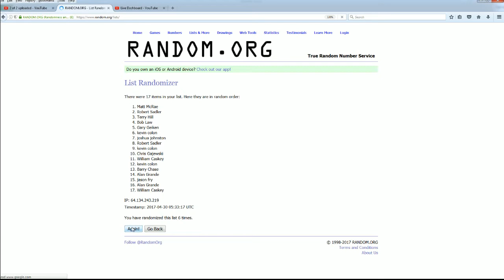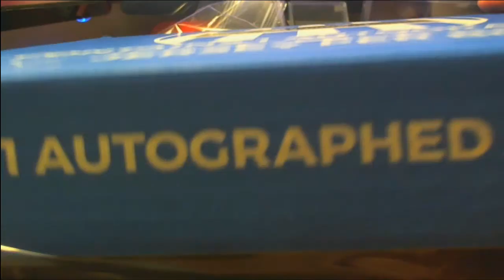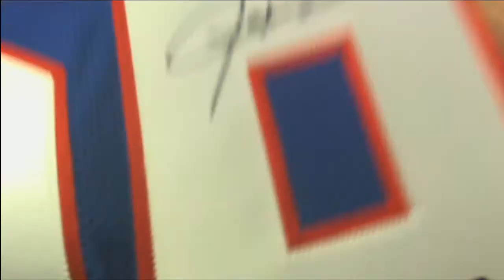2017 Gold Rush Autograph Football Jersey Edition 17THEGOLDRUSH387